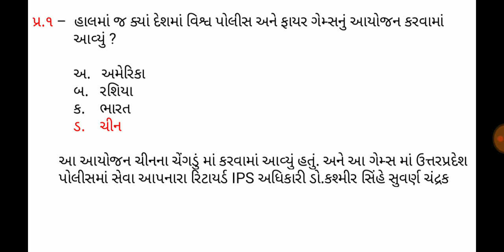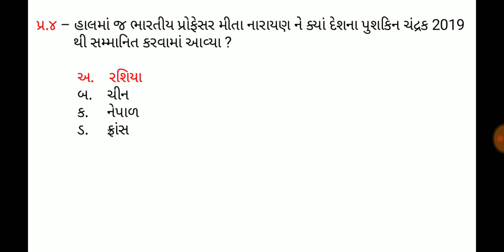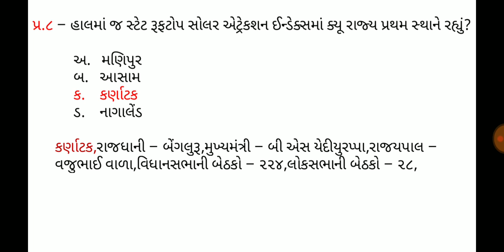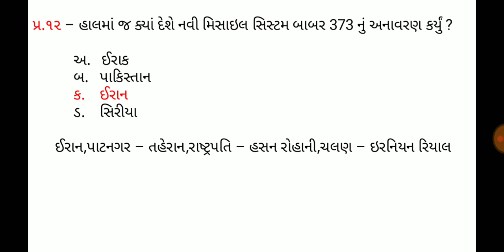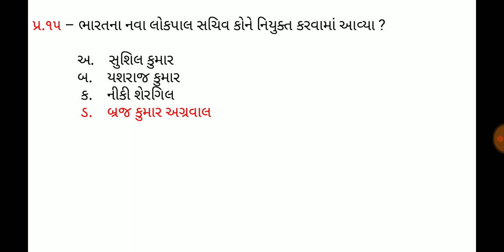27 August 2019,Current affaires in gujrati,daily gk in gujrati,MCQ,GPSC,SSC,BANK,RAILWAY,POLICE